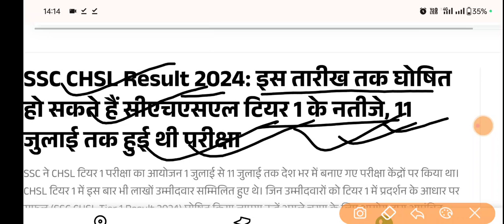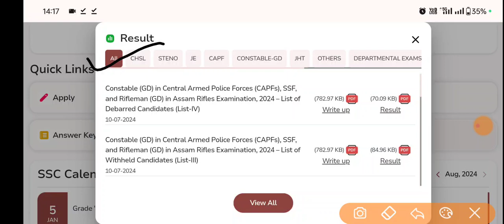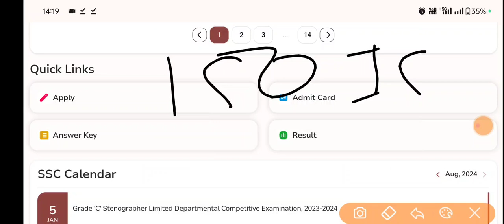SSC CHSL RESULT 2024 kab Aayega || ssc chsl cutoff 2024 After Answerkey || ssc chsl result date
ssc mts
railway alp exam date
railway jobs
vacancy
Jobs
Recruitment
Bharti

धन्यवाद 🙏🙏